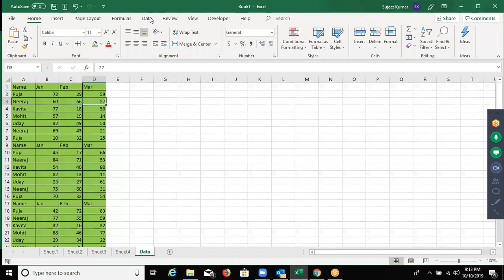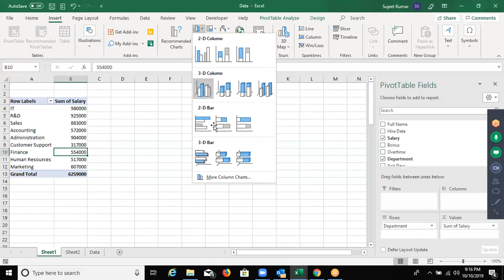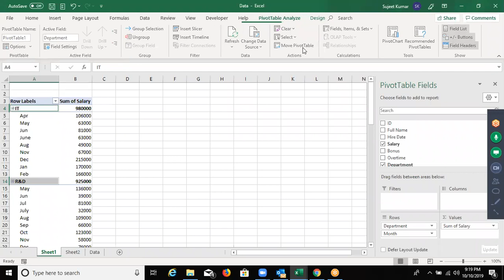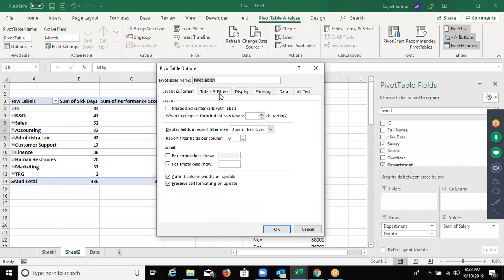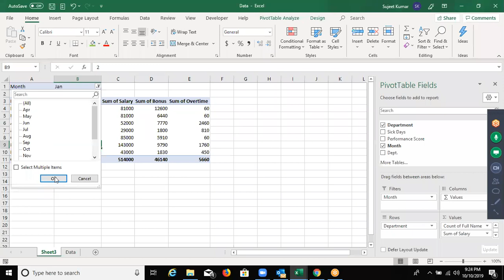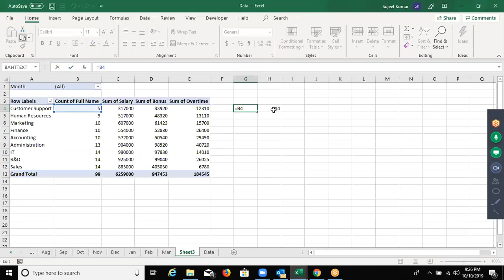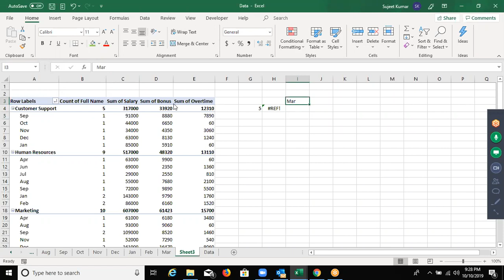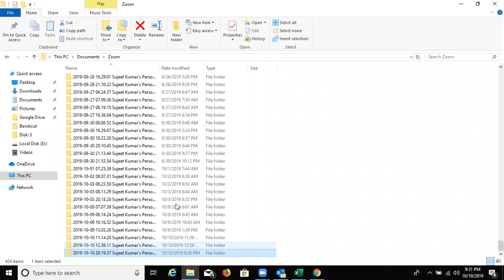Pivot Table Option in Excel 2019 - Learn Advanced Excel Online Live